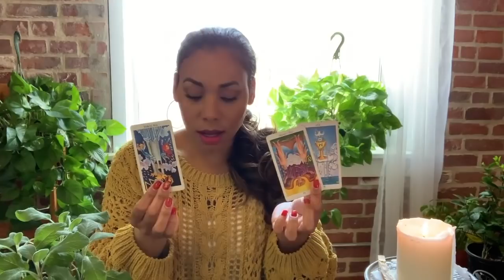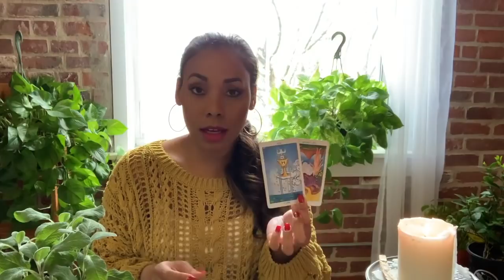Scorpio! It Was ALWAYS True Love..and They Realize That Now...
💖✨May Love Reading | Scorpio✨💖

📸 Instagram — @passionatehearttarot